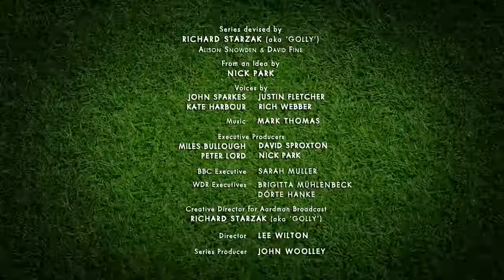Championsheeps 100 Metre Dash [Shaun the Sheep]